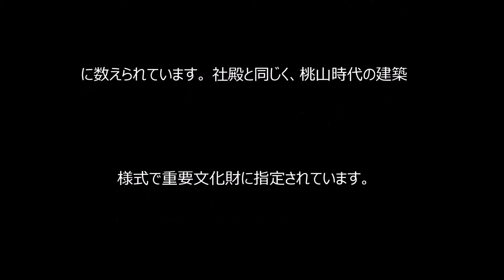北野天満宮 七不思議の三光の門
三光の門とは太陽・月・星の光なんですが、北野天満宮の
三光の門には、元々星は有りません、